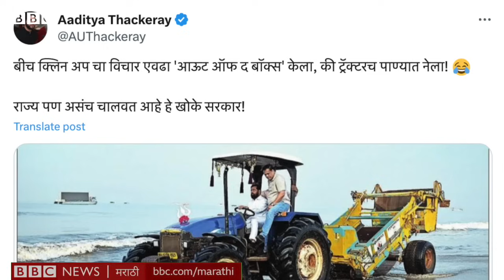Uddhav Thackeray Vs Eknath Shinde : Tractor JCB म्हणत जेव्हा दोघांनी एकमेकांना टोमणे मारले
उद्धव ठाकरेंनी आज नागपूर अधिवेशनात मुख्यमंत्र्यांवर टीका केली. बीच क्लिनिंगसाठी जर मुख्यमंत्र्यांना जावं लागत असेल तर... असं म्हणत ठाकरेंनी शिंदेंना टोला लगावला. नवाब मलिक, प्रफुल्ल पटेल प्रकरणावरही ठाकरे बोलले. एकनाथ शिंदेंनी मात्र मुंबईच्या तिजोरीवर जेसीबी फिरवणारे म्हणत उद्धव ठाकरेंना टोमणा मारला.